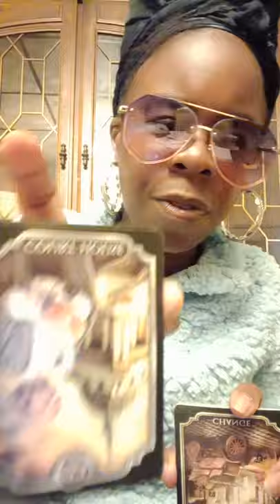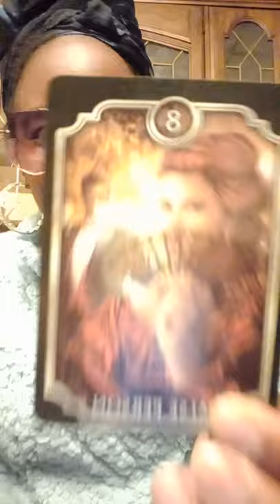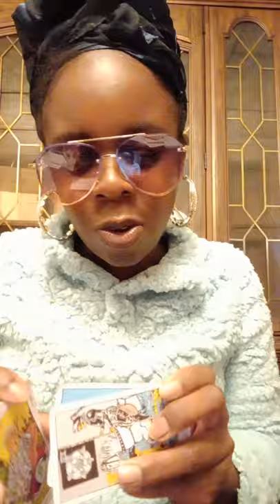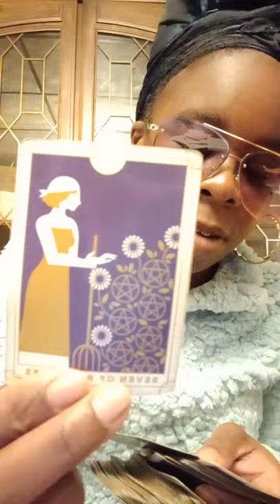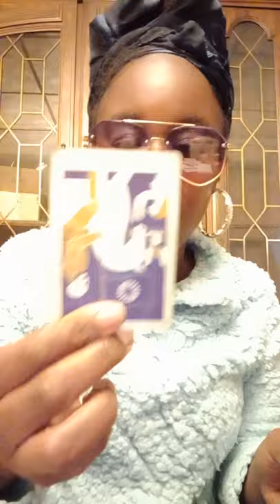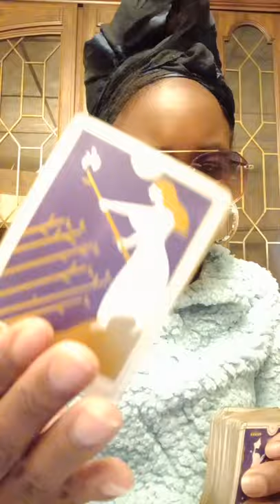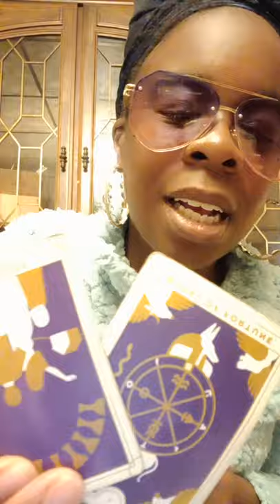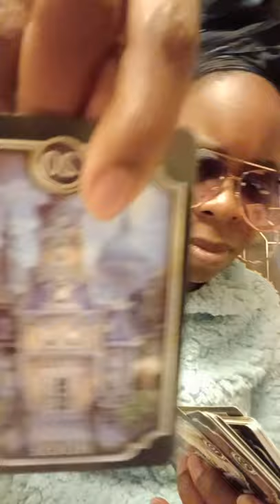Capricorn ♑ wow someone's lover turned them in to receive their fortune and fame. Tony's story...